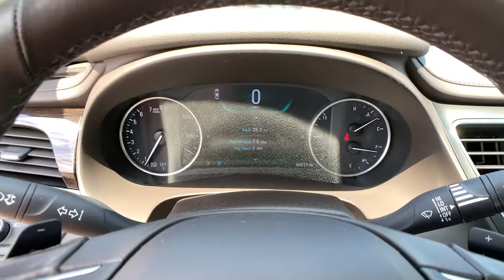2017 Buick LaCrosse Bakersfield, Lancaster, Santa Maria, Palmdale, Santa Barbara, CA I5060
White Frost Tricoat Used 2017 Buick LaCrosse available in Bakersfield, California at Infiniti of Bakersfield.
2017 Buick LaCrosse Premium I Group - Stock#: I5060 - VIN#: 1G4ZS5SS5HU146424